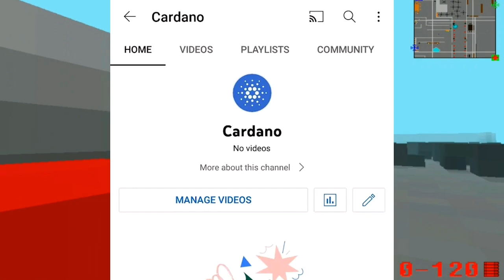My YouTube channel got hacked multiple times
In this video, I’m sharing my personal experience of having my YouTube channel, CyberPod Mark 2, compromised multiple times. From unexpected changes to my account to unauthorized uploads, I’ve dealt with various issues affecting my channel. I’ll talk about what happened, how it impacted my content, and why creators like me need better support and security from platforms like YouTube. Despite taking precautions, my channel still faced several issues. I also encountered problems with spambots and security glitches, which made it even harder to manage my content.
I hope to raise awareness about the challenges small creators face and share my journey of recovering my channel and getting back to making content.